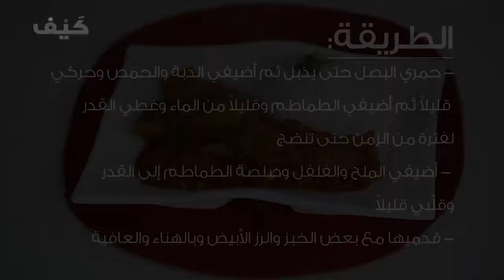Saudi Cooking recipe of DUBBA